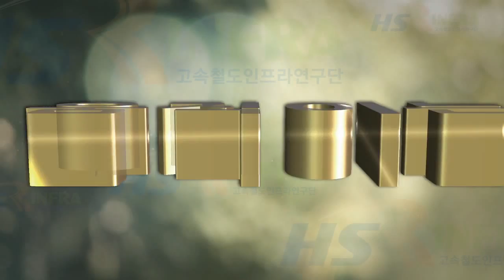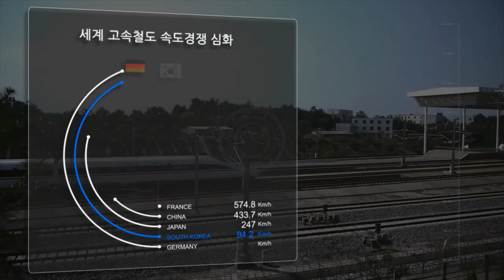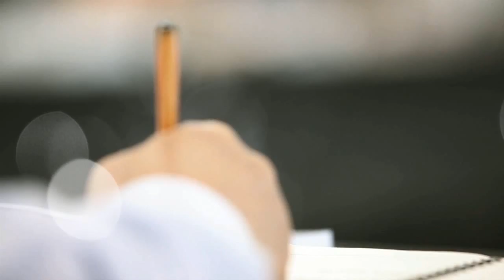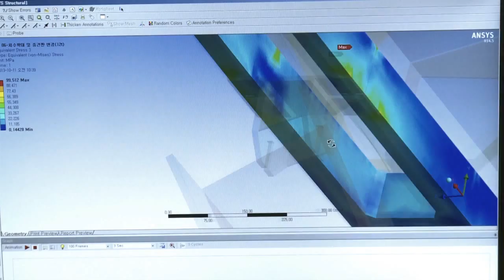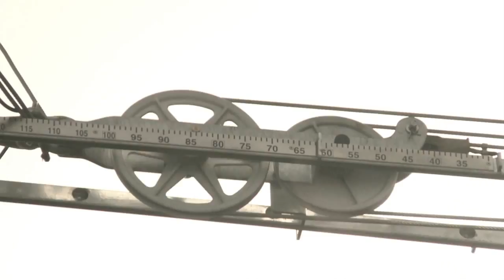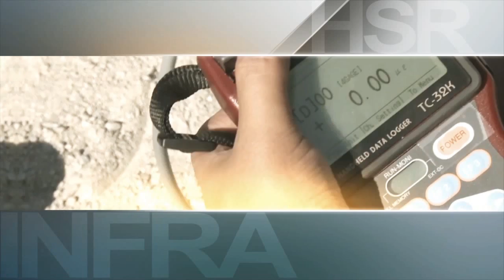Technology Development of High Speed Rail Infrastructure for 400km/h-class[400km/h급 고속철도 인프라 핵심기술개발]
한국철도기술연구원이 총괄 주관하고 있는
'400km/h급 고속철도 인프라 핵심기술 개발'에 관한 동영상입니다.

이 사업에서는
고속철도의 선로구축물/전차선로/환경소음/열차제어 시스템 개발,
호남고속철도 테스트 베드 부설 등이 진행되고 있습니다.